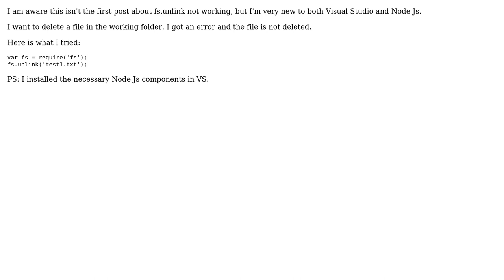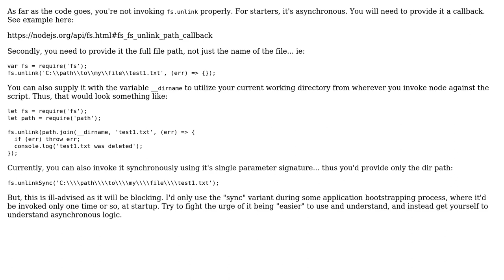NodeJs: fs.unlink does not delete file [VS]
With thanks & praise to God, and with thanks to the many people who have made this project possible! | Content (except music & images) licensed under CC BY-SA | Music | Images & others | With thanks to user Haley A user dvsoukup and the Stack Exchange Network Trademarks are property of their respective owners. You are responsible for your own actions.